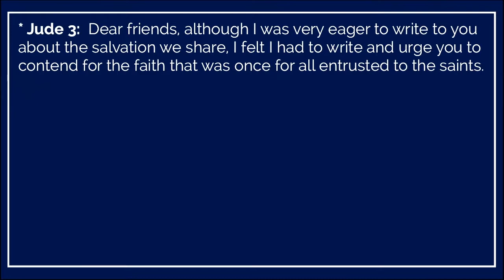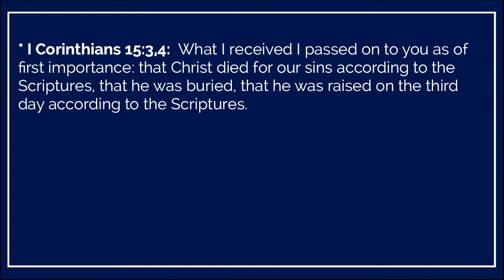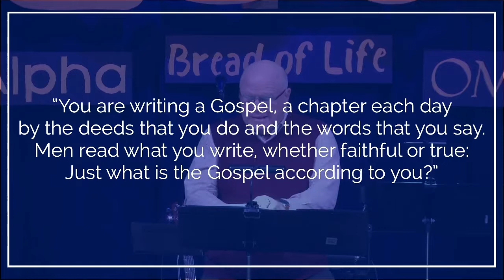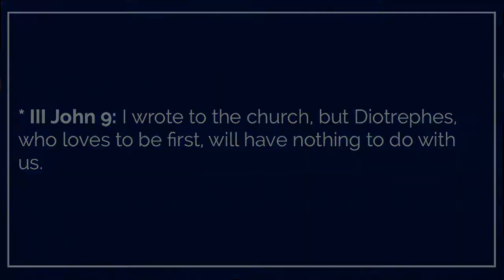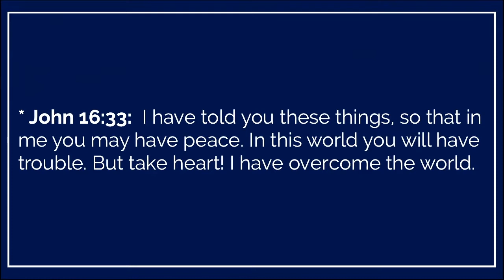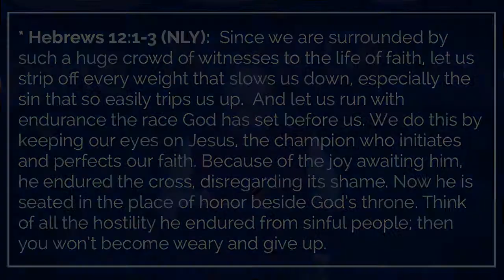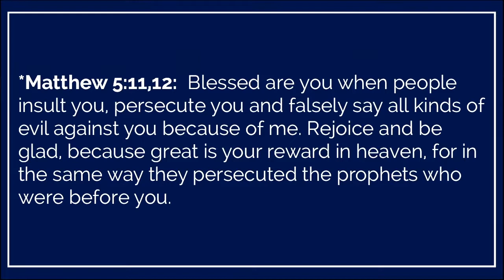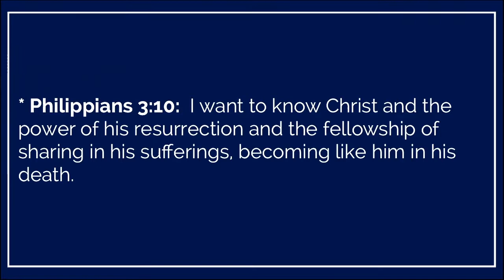The Making of Christian Champions